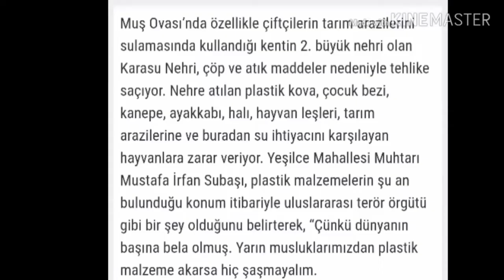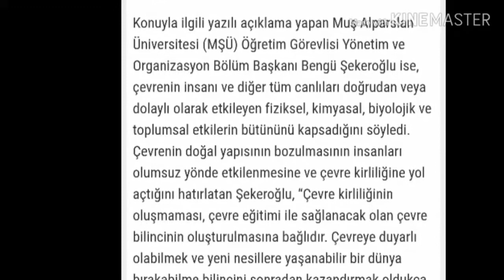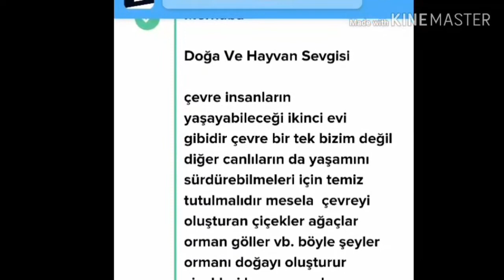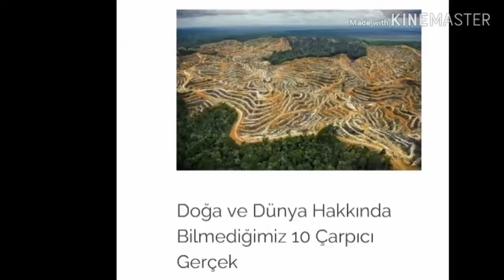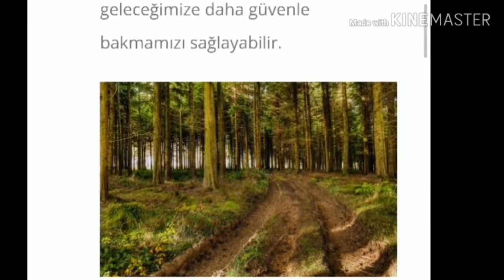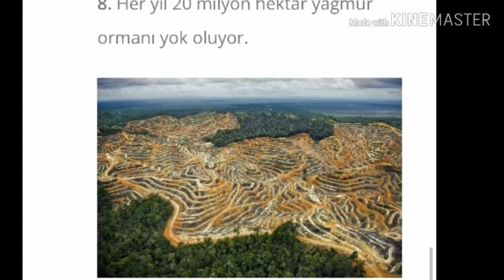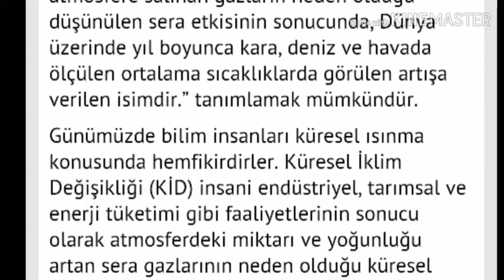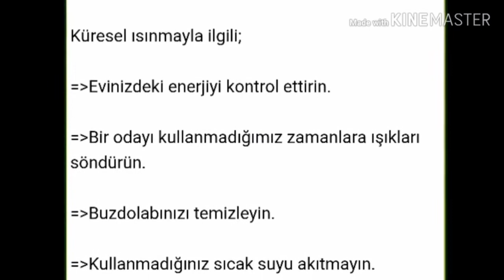KÜRESEL ISINMA DOĞA VE ÇEVRE BİLİNCİ !! - Kaya Haber Bülteni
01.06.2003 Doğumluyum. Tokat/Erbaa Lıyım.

Sizin İçin...
"Biz Bir Aileyiz" Kısacası :
Senin Kanalın...

   KAYA TV
İÇ YAPIMLAR